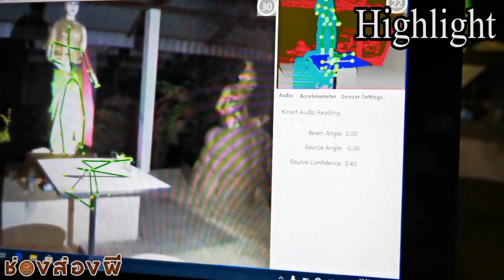ตัวอย่าง EP.13 - ผีเฮี้ยน...วัดบ้านแก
สถานที่สุดเฮี้ยน มากที่สุดในปีนี้ที่รายการเดินทางไปเยือน

"วัดบ้านแก" สถานที่รวมของ อมนุษย์ หรือ ปีศาจ ที่คอยดูดวิญญาณ
จากทุกที่มาอยู่ในที่แห่งนี้ ปีศาจที่ต้องการสร้างอาณาจักของตัวเอง
เรื่องราวจะเป็นอย่างไร คืนนี้ มาพิสูจน์ด้วยตัวของคุณเอง

เข้ากลุ่ม Line Square  สู่ห้องแชท "ช่องส่องผี"